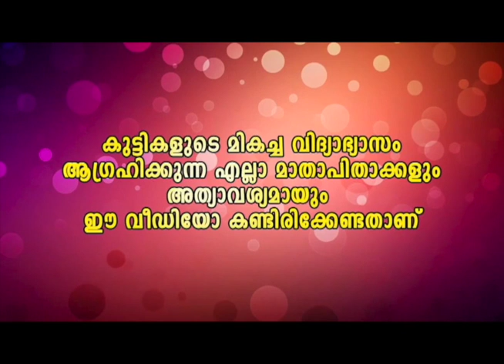മെസ്സി ചെയ്താൽ ഹേ ഹേ ഞാൻ ചെയ്താൽ ഓ ഹോ 😬😬 കേരളത്തിലെ പിള്ളേർക്കു എന്ത് മെസ്സി 😁😁